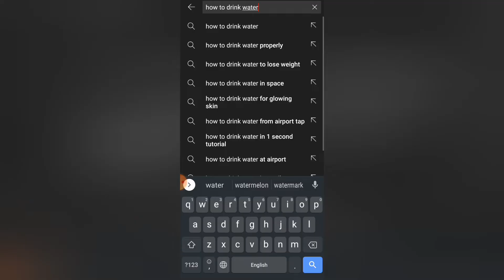25 lakh people BEFORE watching this video 🤣🤣🤣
Title : 25 lakh people BEFORE watching 👆this video 🤣🤣🤣

Never miss our videos.